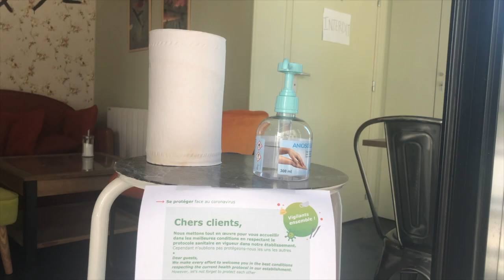Réouverture des cafés et restaurants : "Il va falloir s'adapter"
C'est le jour J pour la réouverture des cafés, bars et restaurants après plus de deux mois et demi de fermeture à cause du confinement. Un moment aussi bien attendus par les gérants que par les clients. Reportages dans le centre-ville de Rouen chez My Hometown Café, avec Laura Paturel dans ses derniers préparatifs.